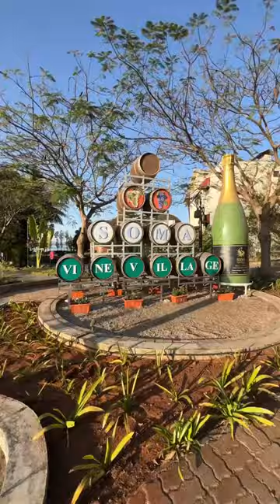India's 1st Barrel House In Nashik | Soma Vine Village 📍